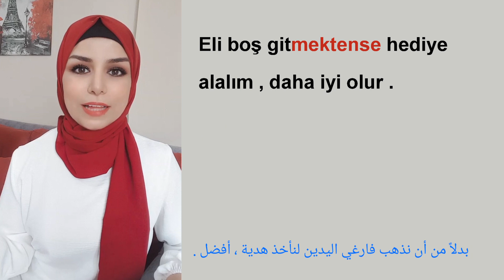المستوى B1 الدرس 11 | maktansa , mektense , mAk yerine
اللواحق : maktansa , mektense , mAk yerine